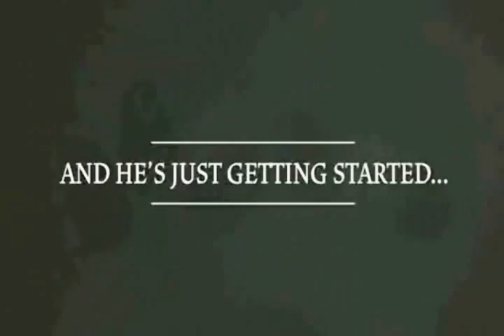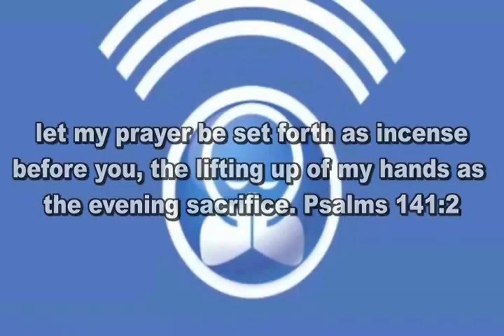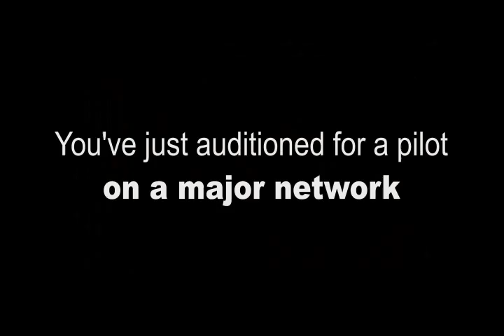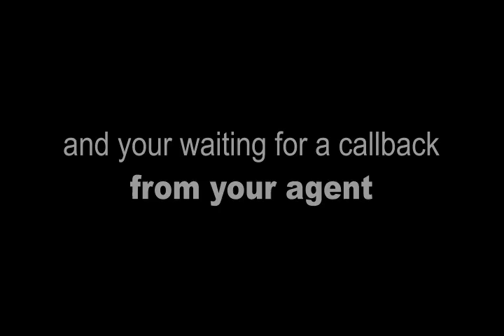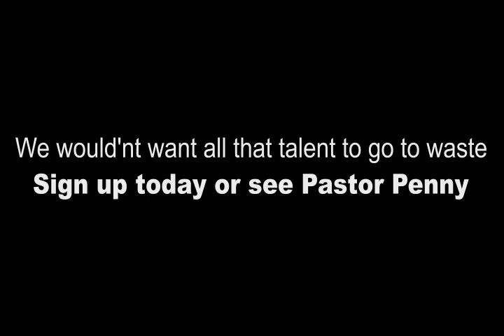2012 06 20